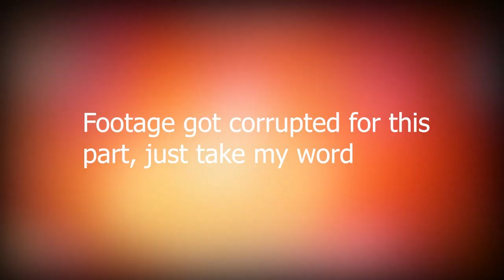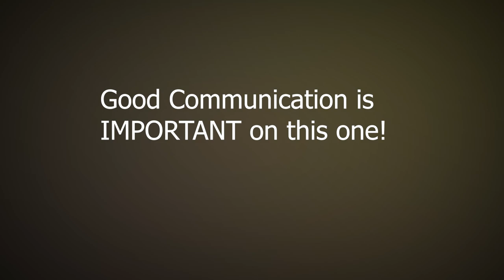Destiny 2 - How to Get Shadow Title Quick and Easy!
So, you want every title in Destiny 2? I am here to help! SEVENTH, COUNT IT 7th  one in with a very grind dependent "Shadow". This title is obtainable only by doing Season of Opulence related activities in Menagerie and Crown of Sorrow Raid. More titles will be coming in the future as well, trying to cap off all of them by the end of 2019!

I have a Discord as well for all the best research

Song rights:
Title: Jungle Groove

[Destiny 2]
[How to get Shadow Destiny 2]
[Easy Shadow Destiny 2]
[Easy title Destiny 2]
[Fast Shadow Title Destiny 2]
[Best way to get Shadow title Destiny 2]
[Rose Destiny 2]
[Season 7 Destiny 2]
[Season 8 Destiny 2]
[The Opulence title Destiny 2]
[how to Destiny 2]
[how to Shadow Destiny 2]
[Menagerie Destiny 2]
[All Opulence weapons Destiny 2]
[Season of Opulence Destiny 2]
[d2]
[evanf1997]